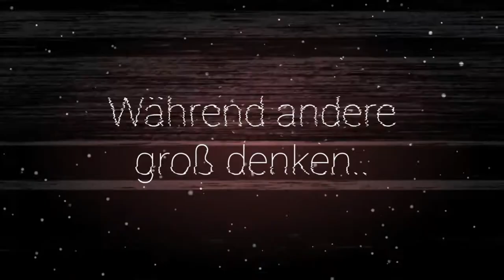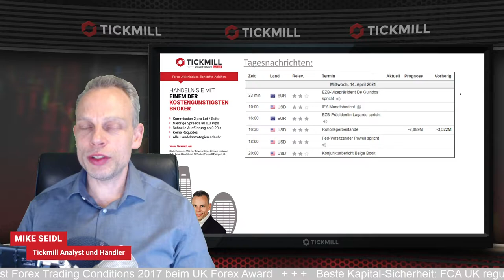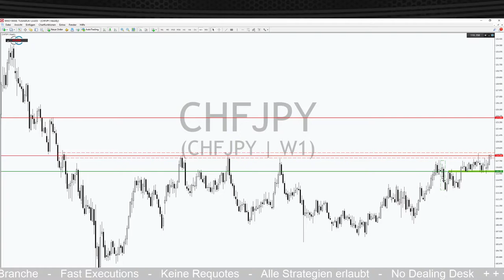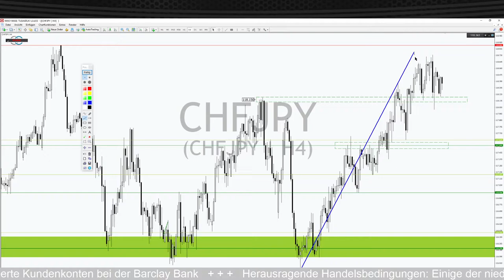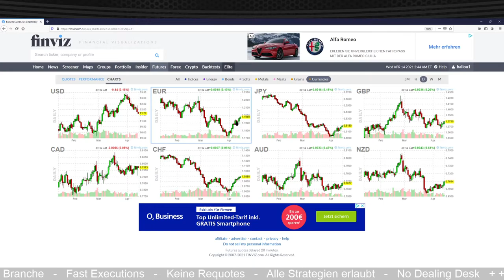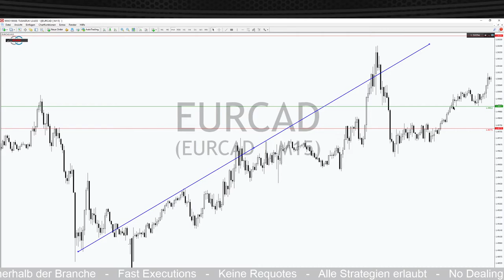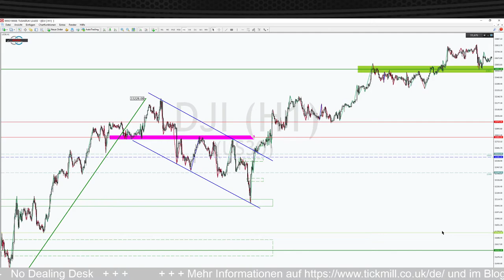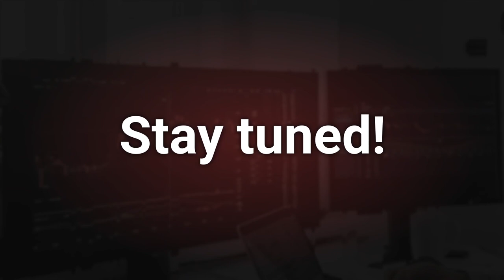CHFJPY zeigt sich stark am Jahreshoch